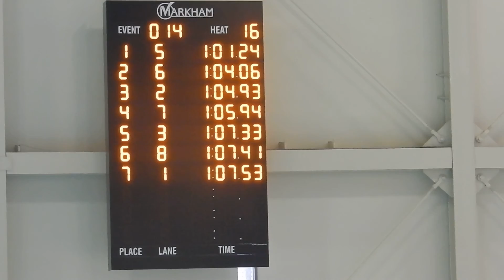100 IM, 2017 Ontario Championships, 1:04.93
Provincial record (Quebec)